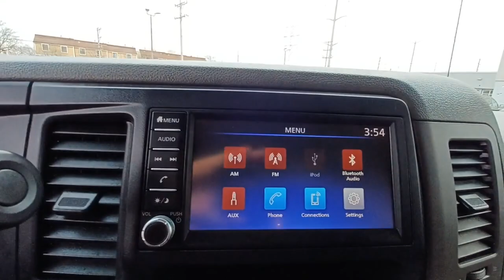2021 Nissan NV Cargo Skokie, Niles, Glenview,Morton Grove, Chicagoland area, IL P04248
2021 Nissan NV Cargo SV available in Skokie, Illinois at Martin Nissan. Servicing the Niles, Glenview,Morton Grove, Chicagoland, IL  area.

Martin Nissan
5240 Golf Road

Radio w/Seek-Scan, Clock, Speed Compensated Volume Control and Steering Wheel Controls,Radio: AM/FM/AUX w/4 Speakers -inc: 7 color display, Bluetooth hands-free phone system, streaming audio via Bluetooth, USB connection port for iPod interface and other compatible devices and Radio Data System (RDS),Fixed Antenna,1 LCD Monitor In The Front,Clearcoat Paint,Wheels: 17 Silver Styled Steel,Light Tinted Glass,Sliding Rear Passenger Side Door,Wheels w/Hub Covers,Split Swing-Out Rear Cargo Access,Black Grille,Steel Spare Wheel,Black Side Windows Trim and Black Front Windshield Trim,Speed Sensitive Variable Intermittent Wipers,Black Power Side Mirrors w/Convex Spotter and Manual Folding,Black Rear Step Bumper,Aero-Composite Halogen Daytime Running Headlamps,Full-Size Spare Tire Stored Underbody w/Crankdown,Tires: LT245/70/R17 AS,Fully Galvanized Steel Panels,Tailgate/Rear Door Lock Included w/Power Door Locks,Black Door Handles,Black Front Bumper,Instrument Panel Bin, Driver And Passenger Door Bins,Systems Monitor,Driver And Front Passenger Armrests,Interior Trim -inc: Metal-Look Interior Accents,Front Bucket Seats -inc: driver and passenger 4-way manual seats and fold-down passenger seat w/seat back tray table,Vinyl/Rubber Mat,Driver Seat,Front Cloth Headliner,Premium Cloth Seat Trim -inc: water-repellant feature w/vinyl wear bolsters,Fade-To-Off Interior Lighting,Delayed Accessory Power,Urethane Gear Shifter Material,Driver Foot Rest,Cruise Control w/Steering Wheel Controls,Glove Box,Remote Keyless Entry w/Panic Button,Gauges -inc: Speedometer, Odometer, Voltmeter, Oil Pressure, Engine Coolant Temp, Tachometer, Transmission Fluid Temp, Trip Odometer and Trip Computer,Passenger Seat,Manual Air Conditioning,Cargo Space Lights,Power Door Locks w/Autolock Feature,Front Only Vinyl/Rubber Floor Covering,Power 1st Row Windows w/Driver 1-Touch Up/Down,Mini Overhead Console w/Storage and 1 12V DC Power Outlet,Manual Adjustable Front Head Restraints,Outside Temp Gauge,Front Map Lights,Manual Tilt Steering Column,Analog Appearance,Trip Computer,1 12V DC Power Outlet,Front Cupholder,2620# Maximum Payload,Rear-Wheel Drive,Transmission w/Driver Selectable Mode, Sequential Shift Control and Oil Cooler,Solid Axle Rear Suspension w/Leaf Springs,130 Amp Alternator,Single Stainless Steel Exhaust,4-Wheel Disc Brakes w/4-Wheel ABS, Front And Rear Vented Discs and Brake Assist,28 Gal. Fuel Tank,70-Amp/Hr 650CCA Maintenance-Free Battery w/Run Down Protection,Double Wishbone Front Suspension w/Coil Springs,Brake Actuated Limited Slip Differential,Front And Rear Anti-Roll Bars,Engine Oil Cooler,3.36 Axle Ratio,Hydraulic Power-Assist Speed-Sensing Steering,Transmission: 5-Speed Automatic,Engine: 4.0L DOHC 24-Valve V6,GVWR: 8,550 lbs,Tire Specific Low Tire Pressure Warning,Dual Stage Driver And Passenger Seat-Mounted Side Airbags,Outboard Front Lap And Shoulder Safety Belts -inc: Height Adjusters and Pretensioners,Rear Parking Sensors,ABS And Driveline Traction Control,Dual Stage Driver And Passenger Front Airbags,Curtain 1st Row Airbags,RearView Monitor Back-Up Camera,Electronic Stability Control (ESC),Side Impact Beams